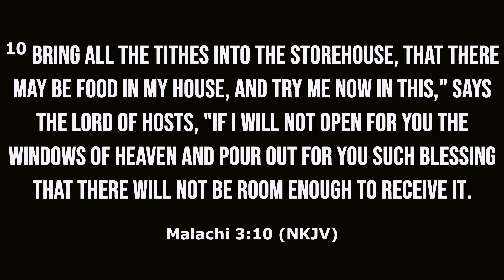Pastor Veronica Ortiz Offering Message -“Blessing of a Tither”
This broadcast was live streamed at Faith Pleases God Church: Sunday 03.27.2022

* Please make checks payable to Faith Pleases God Church - Thank you for your generosity!